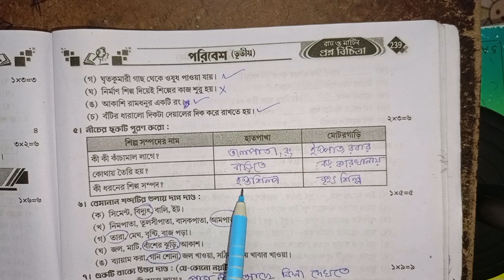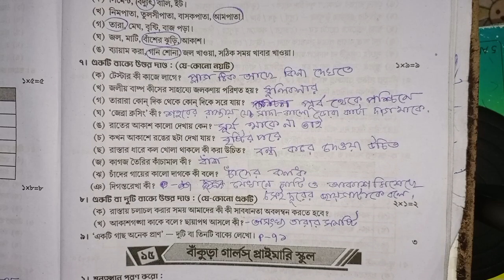Prosno Bichitra 2023 Poribesh Class 3 বর্ধমান হরিসভা হিন্দু উচ্চ বালিকা বিদ্যালয় (প্রাথমিক